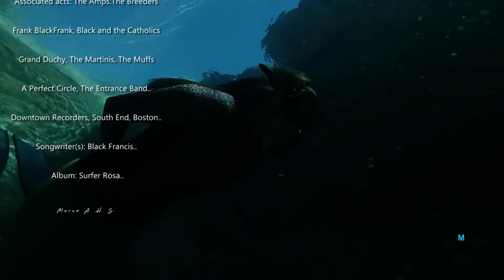Pixies - Where is my mind?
"Where Is My Mind?" is a song by the alternative rock band Pixies..

The song was written by frontman Black Francis while he attended the University of Massachusetts Amherst, inspired by his experiences while scuba diving in the Caribbean.

"Where Is My Mind?" is the seventh track on the Pixies' 1988 debut album Surfer Rosa.

The original lineup comprised Black Francis (vocals, rhythm guitar), Joey Santiago (lead guitar), Kim Deal (bass, backing vocals) and David Lovering (drums).

Origin: Boston, Massachusetts, U.S.

Edited by the videos: LEANING ON MYSELF (No-fins cave freediving w Jenna), Sofía rocks - insane rock run over the ocean's floor, Freediving in the Swiss..